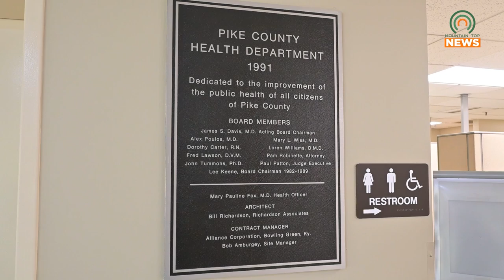September is National Suicide Awareness Month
September is National Suicide Awareness Month, and there are resources available to those struggling with depression and suicidal thoughts such as the Suicide and Crisis Lifeline 988.